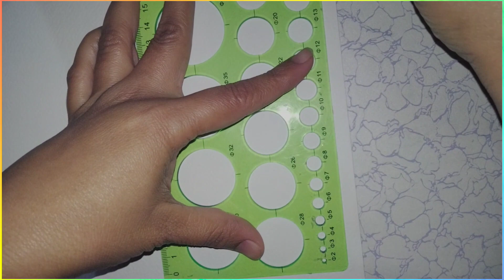How to make a beautiful doodle art/doodle pattern/MAC' S Craft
How to make a beautiful doodle art/doodle pattern